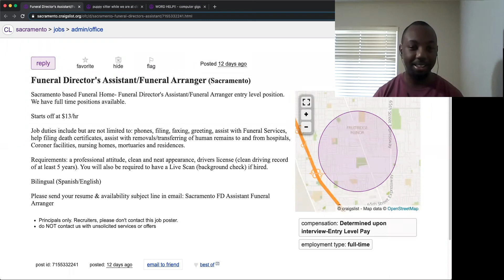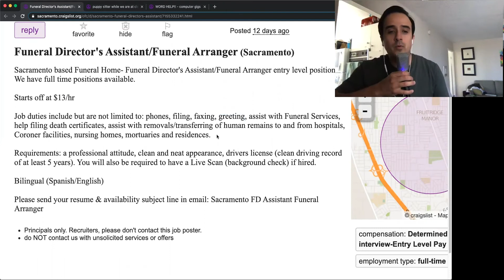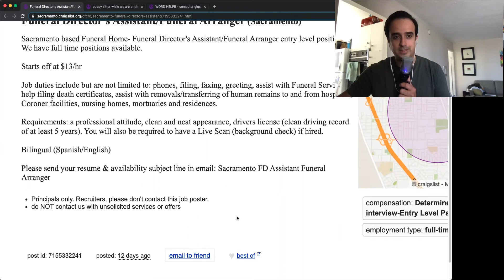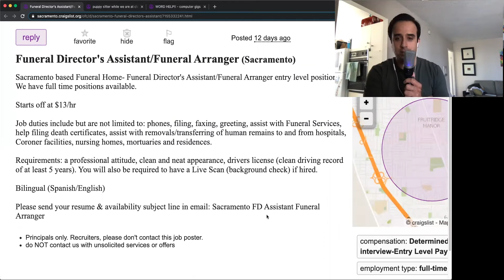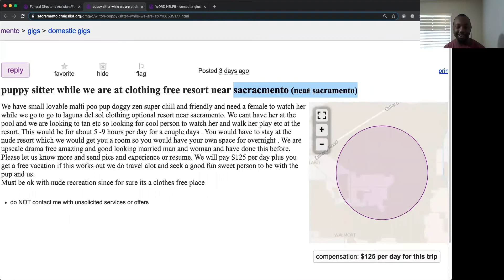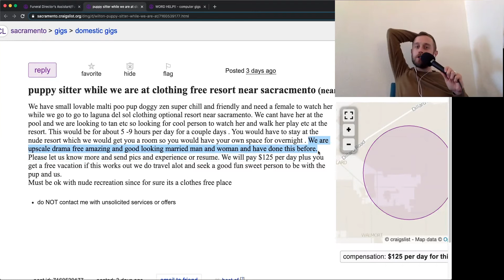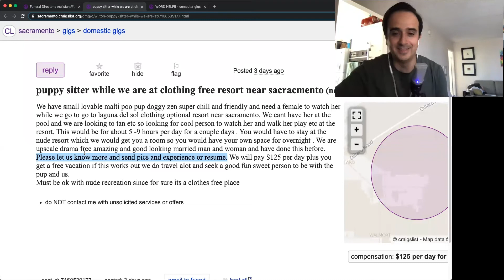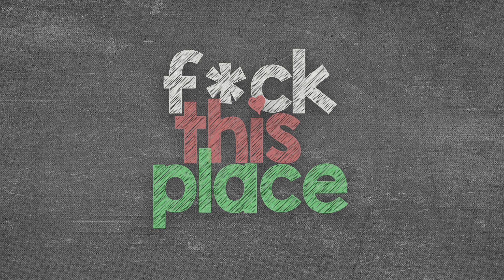Fck This Place Podcast #47: You're Never Gonna Be X-Men w/ Chazz Hawkins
Comedian Chazz Hawkins (SF Punchline) doesn't ask for much. All he wants is to get the job done so he can get back to slinging jokes, but the devil works in mysterious ways. From getting bullied outside Macy's to working 12 hour shifts and watching your co-workers get sandwiches from Mike Tyson, Chazz presses ever onward. Nick and Chase want Chazz to take a dog sitting job with just a *couple* extra responsibilities, but he might be more tempted to work in a funeral home.
What did you think of the show? Has a celebrity ever bought you a sandwich?